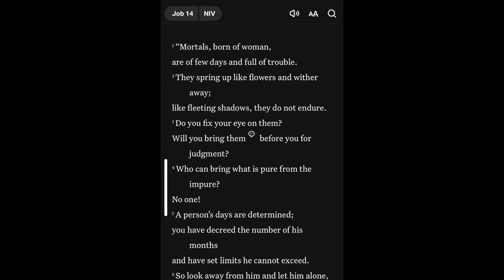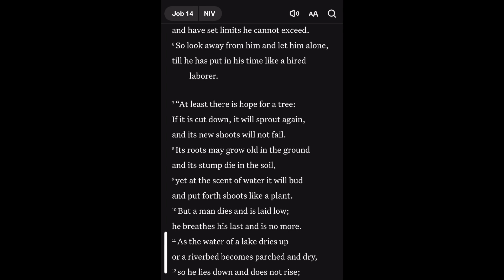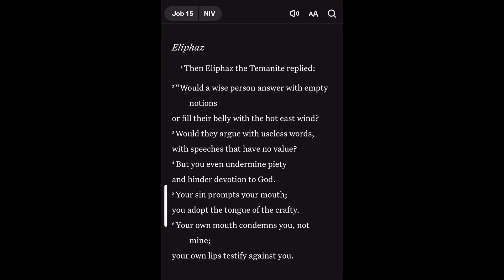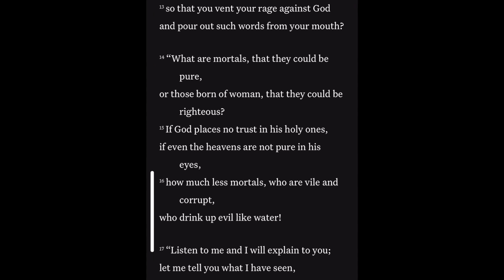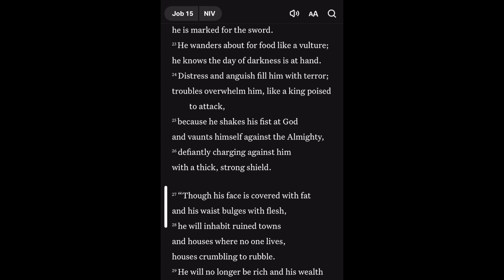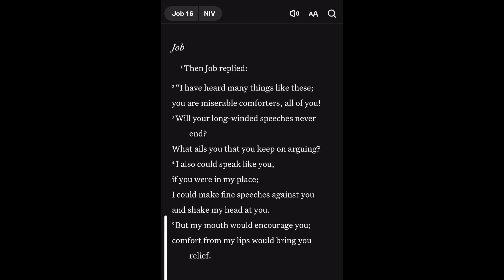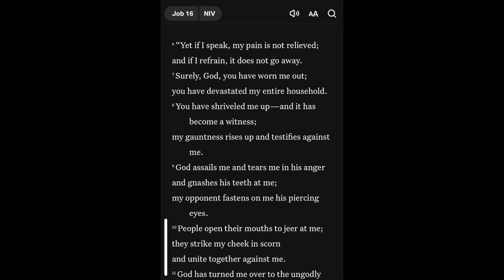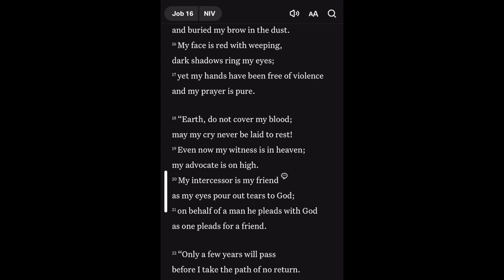Job 14-16 2024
The book of Job will not have any commentary.